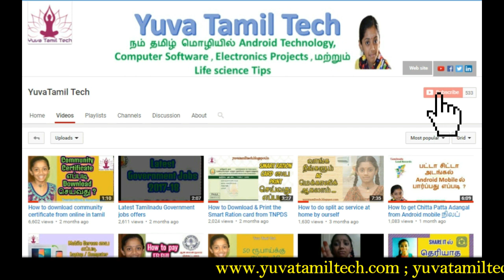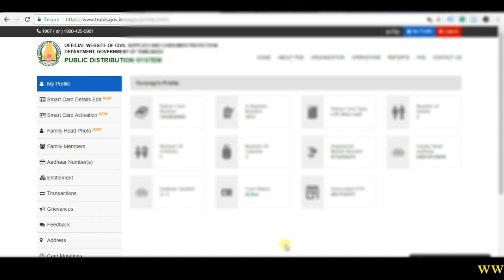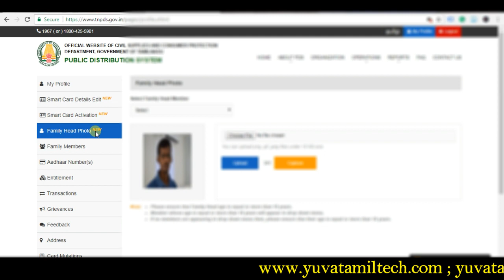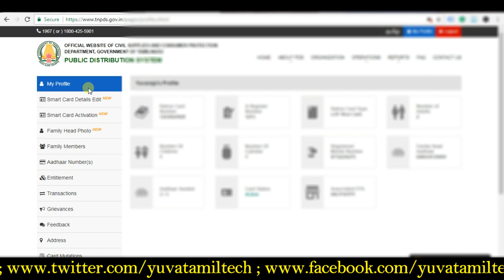How to Download & Print the Smart Ration card from TNPDS website part -2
In this video, I have explained how to take smart ration card
 printout. part 2
2. select the Beneficiary tab
3. Then enter the Registered mobile number.
4. After receiving the OTP and enter.
5. After sign in go to smartcard profile
6. you can see your family card details.

More details.